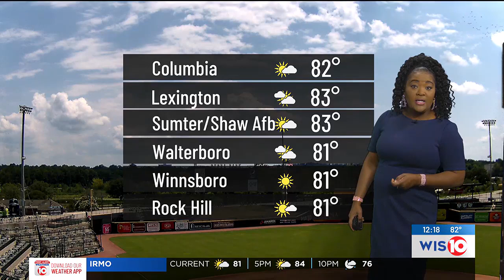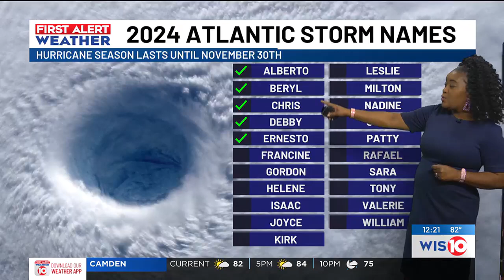First Alert Weather Midday Aug. 14, 2024